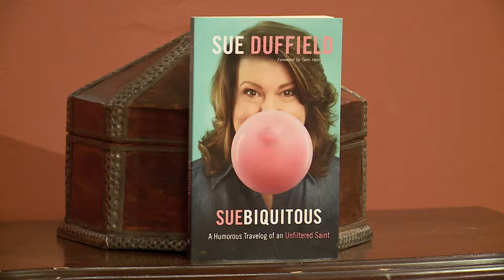Friends and Neighbors with Sue Duffield #869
Sue Duffield talks candidly about her new book on faith and humor, Suebiquitous: (A Humorous Travelog of an Unfiltered Saint), “It’s an all over the place stage-to-page journey only God could orchestrate.  It’s a hilarious adventure that will have you laughing, crying and experiencing the supernatural.”